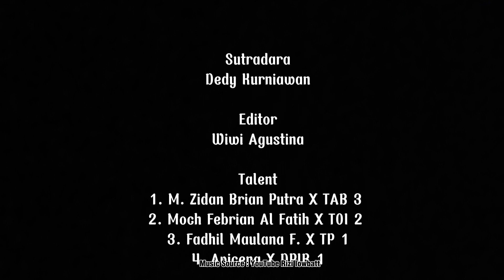Menyambut Bulan Ramadhan 1444 Hijriyah Tahun 2023